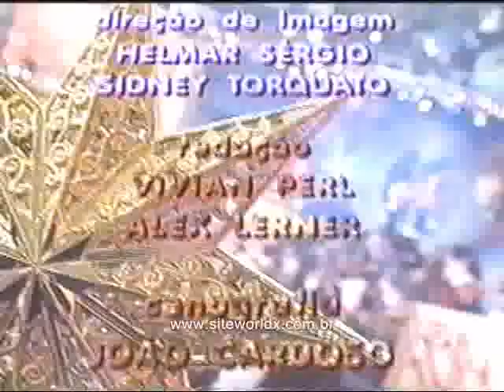Sasha indo embora com Xuxa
no final do Planeta Xuxa Especial de Natal de 1999